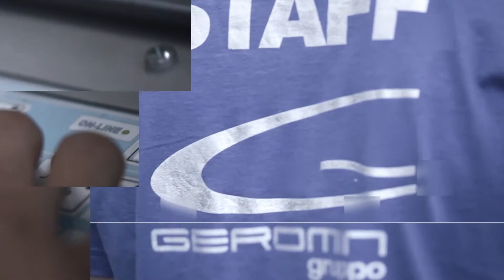HAFRO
HAFRO, one of the top Italian wellness brands. Its mother company, Gruppo Geromin is the top 5 companies in Italy for the production of wellness and bathroom equipment. Its new innovations on wellness ideas always impress the public.